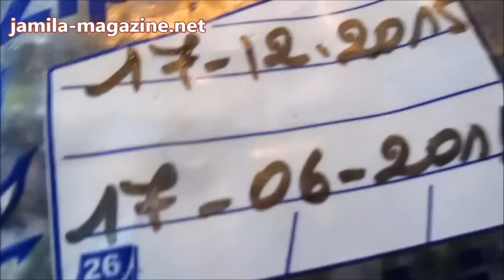الطريقة الصحيحة لحفظ السبانخ / تفريز السبانخ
كيفية حفظ السبانخ
تعليقا  للمزيد من التحفيز على اعطاء المزيد والاستمرار بارك الله فيكم وشكرا لوفائكم

المكونات
- كمية مهمة من السبانخ
- ملعقة كبيرة الى ملعقتين كبيرتين ( حسب كمية السبانخ  ) سكر خشن اي سنيدة
- ماء غليان
- ماء مثلج

وصفات مغربية وعربية اقدمها لكم بطريقة عملية ومبسطة مع بعض الاسرار المطبخية